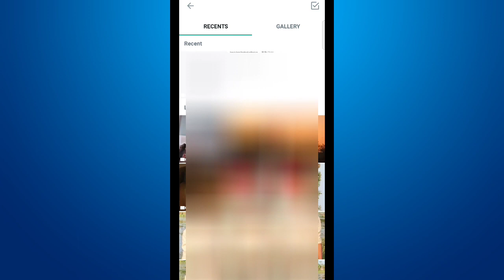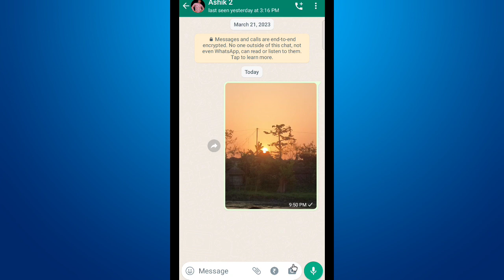whatsapp se photo kaise bheje ? how to send photo on whatsapp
1. whatsapp se photo kaise bheje
2. whatsapp me photo kaise bheje
3. whatsapp se photo send kaise kare
4. whatsapp se photo share kaise kare
5. how to send photo on whatsapp
6. how to send photo in whatsapp